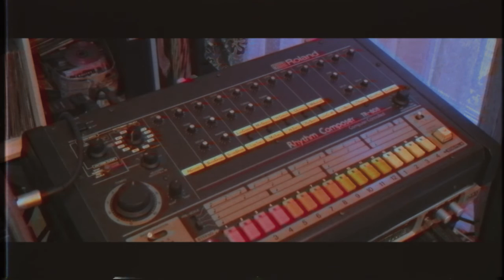Lisa (Roland MSQ 700 TR808) by MIKE303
Electronic music

Vintage synthesizers used :
Pad & Lead : Oberheim OB-XA , Lead Brass : Matrix 6 , Bass : Sequential Circuits Prophet 5, Roland MSQ-700 midi step programming , TR808 in sync.